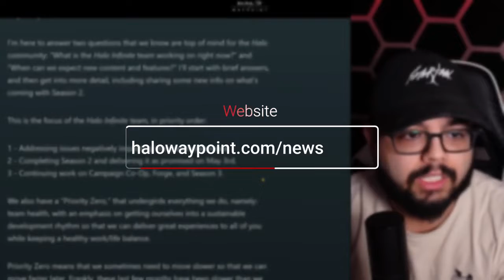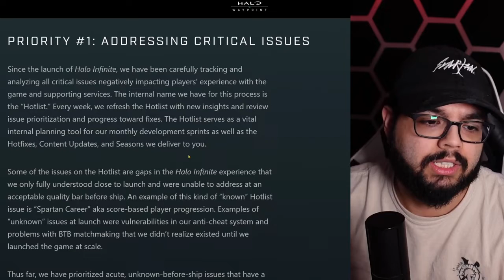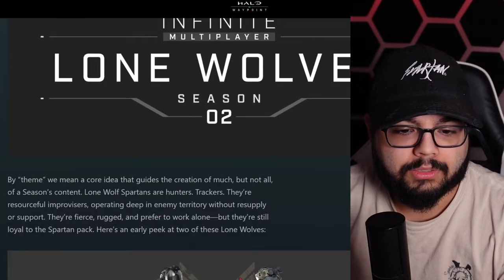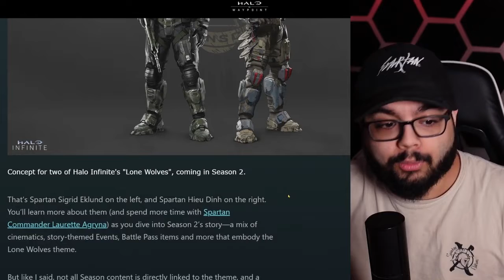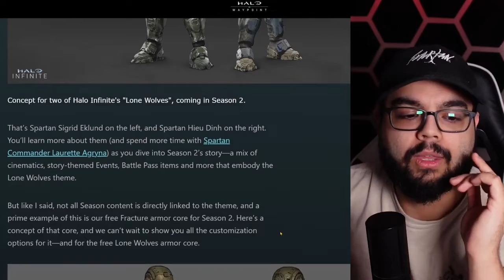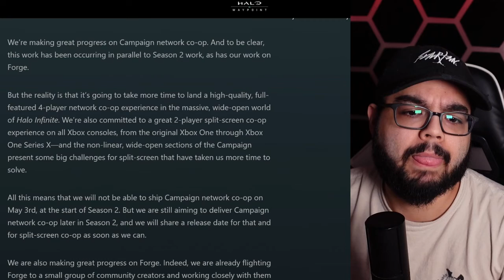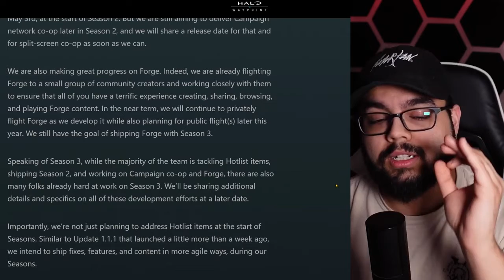March Update Halo Infinite A Simple Review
Halo gameplay from the Bungie days to 343 industries taking the mantle. Watch competitive, professional, and casual Halo infinite, and halo MCC gameplay videos here and much more Halo related content.

Add Me:
Xbox  GT - SpartanxNation
Steam - Spartan x Nation
Battlenet - Spartan#13228
Riot - Spartan x Nation#8491